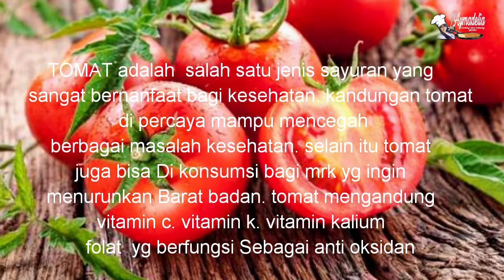MAKE THIS TOMATO U WILL LIKE IT (RUCUH TOMAT)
Rucuh 😁kalian pasti tdk tau Apa itu rucuh Kan..minuman ini kata ibu saya namanya rucuh. sama dgn wedang jahe,wedang tape. Dan mcm mcm lagi .minuman ini saya pertama kali rasa jaman saya masih SD. 😁.buat nya sangat mudah tpi hasilnya enak seger banget
Silahkan cek video nya ya
Bahanya
Tomato/tomay
Sugar /gula
1 tomato for 1 tsp of sugar,
Hot water /air panas
Di coba ya mesti kalian suka radanya bikin mood kita jadi baik